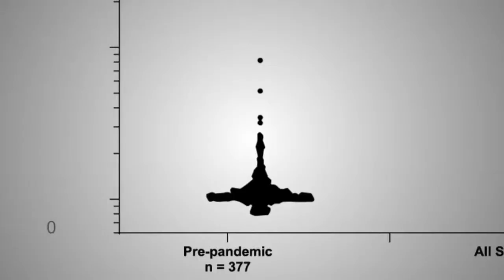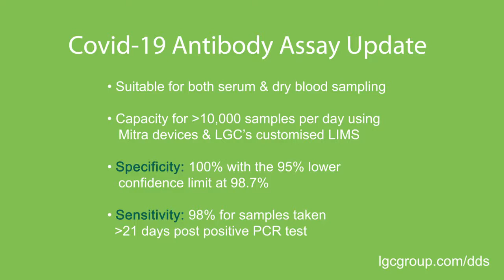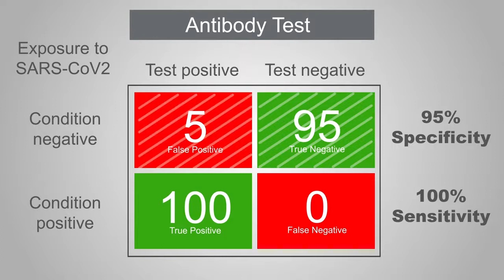Detecting antibodies against SARS CoV 2 using remote home sampling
In response to the global COVID-19 pandemic, LGC’s Immunogenicity Centre of Excellence have developed and validated a CE marked serological test for the detection of antibody responses to COVID-19 in serum and dried blood collection (Neoteryx Mitra® using an electrochemiluminescence semi-homogenous bridging assay).